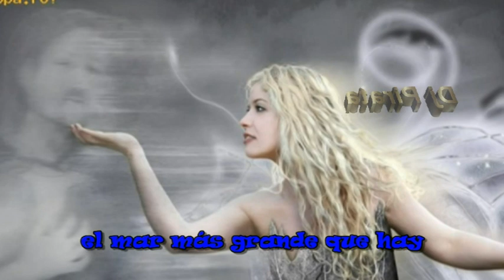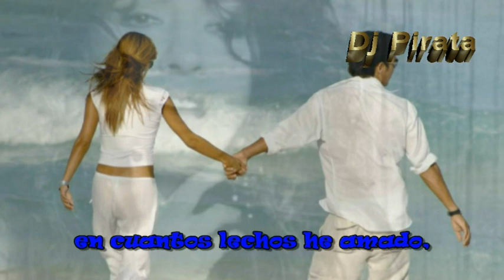El mar más grande que hay Patricia Sosa (LETRA)